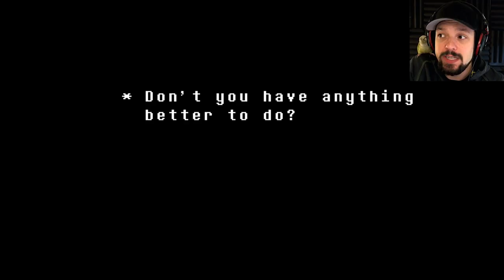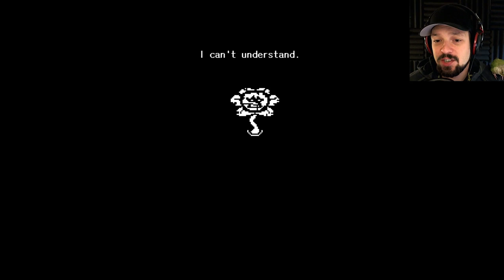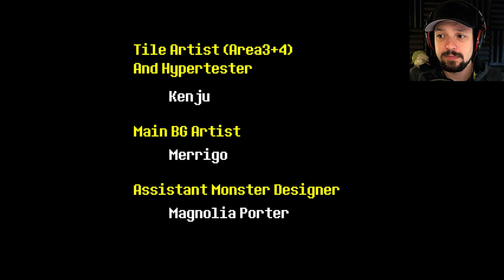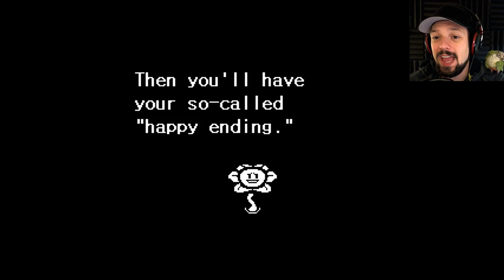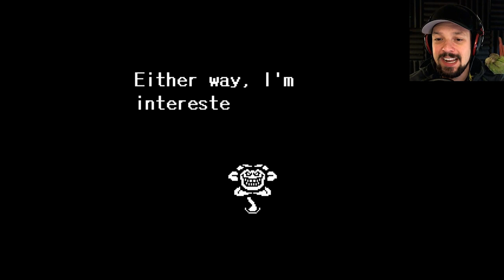Undertale - FINAL BOSS BATTLE - Part 15 ★ Let's Play Undertale (Ending)